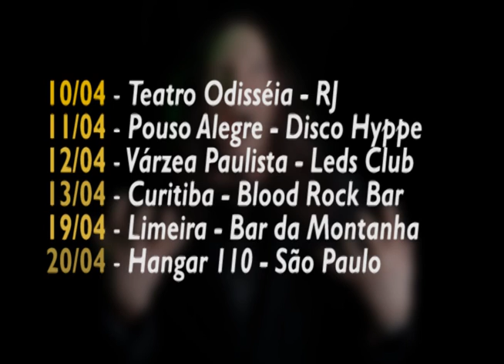An evening with Warrel Dane in Brazil 2014!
A TC7 Produções e A Gruta Rock Bar trazem ao Brasil um dos maiores vocalistas do Metal Mundial: WARREL DANE! Apresentando as músicas de sua carreira solo, do Nevermore e também do Sanctuary, Warrel Dane retorna ao Brasil numa tour com o melhor de sua carreira.